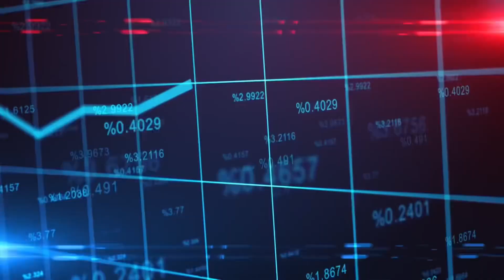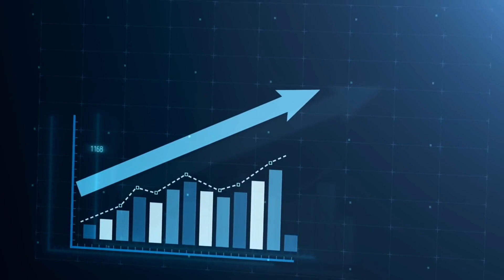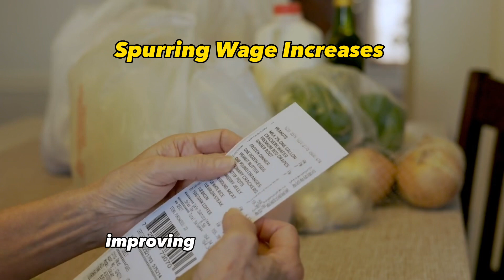Unlocking the Benefits of Inflation: How Rising Prices Can Help Your Finances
Inflation can be a double-edged sword, but it also has the potential to bring some benefits to your finances. In this video, we'll explore the potential benefits of inflation and how you can unlock them. From increased income to reduced debt burden and investment opportunities, we'll cover everything you need to know to make the most of rising prices. We'll also discuss the potential drawbacks of inflation and how to minimize its risks. Whether you're a seasoned investor or just getting started, this video is for you!